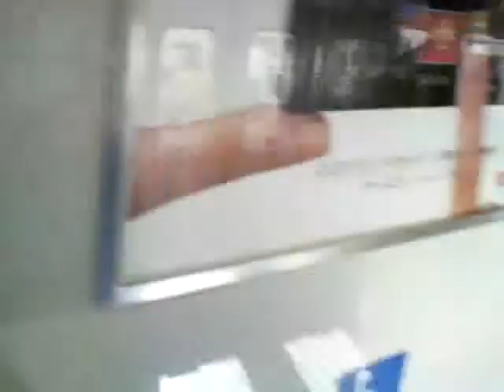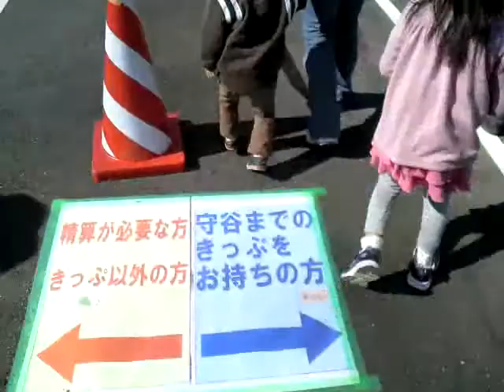第5回つくばエクスプレスまつり2009 TX総合基地2本目到着後改札出るまで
第5回つくばエクスプレスまつり2009が2009年11月3日に開催され、秋葉原駅～TX総合基地間各駅停車の直通電車が運転されました。この動画は下り直通電車2本目（守谷11：16→つくばエクスプレス総合基地11：24）がつくばエクスプレス総合基地到着後改札出るまでの様子です。出口は1号車・6号車両先頭車の先頭ドア及び3号車つくば方先頭ドアのみなので降車に時間がかかりました。